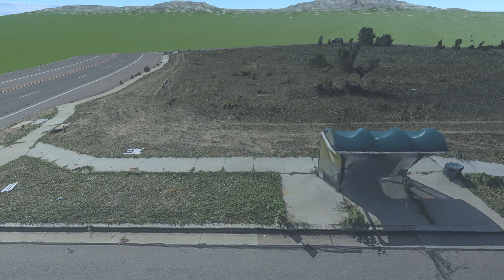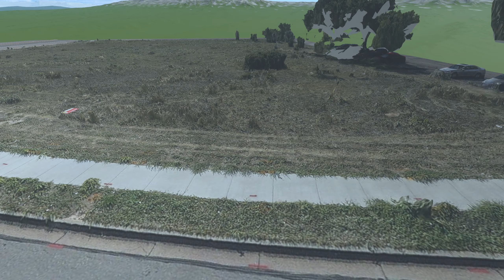Centennial CO Flythrough